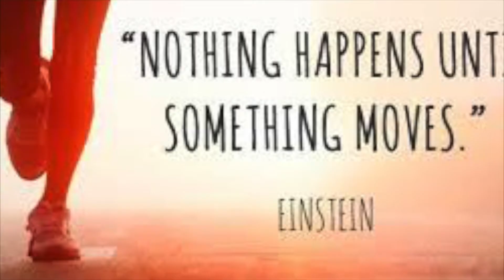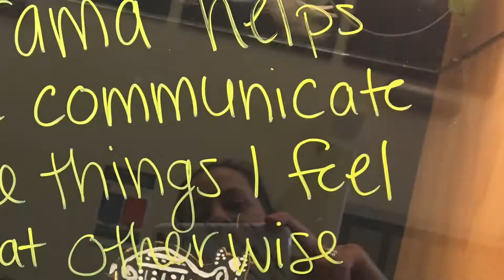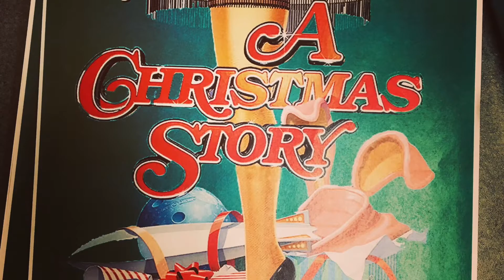SMK 2020 Performing Arts